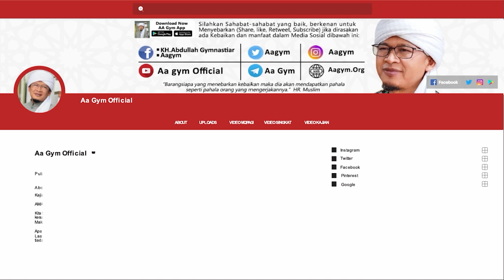TIDAK AKAN PERNAH BERKURANG HARTA DENGAN SEDEKAH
INFORMASI INFAQ DAKWAH DIGITAL :

Nomor Rekening:
Bank Muamalat